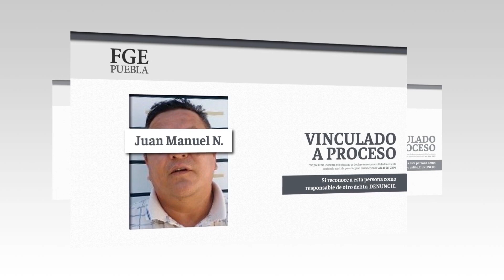🔴 Hechos del día… Vincularon a proceso a comandante por el delito de trato o penas crueles.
🔴 Hechos del día… Vincularon a proceso a comandante por el delito de trato o penas crueles; un vehículo se incrustó en la caja de un tráiler; un tráiler cargado de naranjas y mangos, volcó en la Puebla-Orizaba.